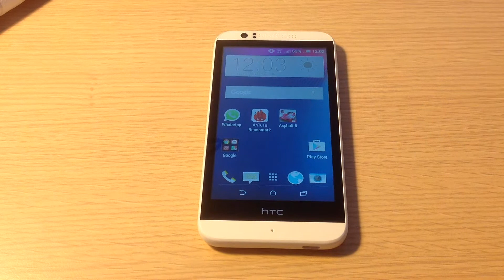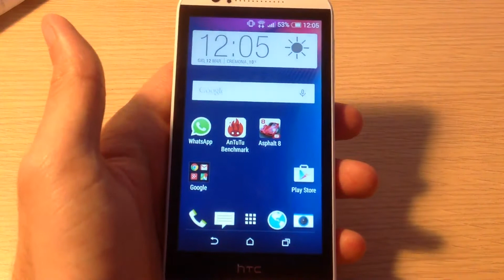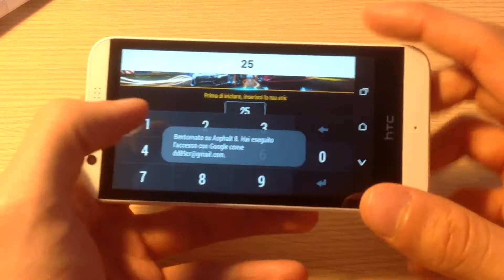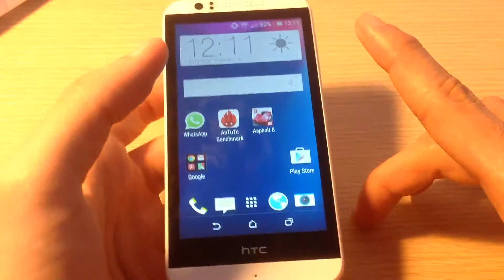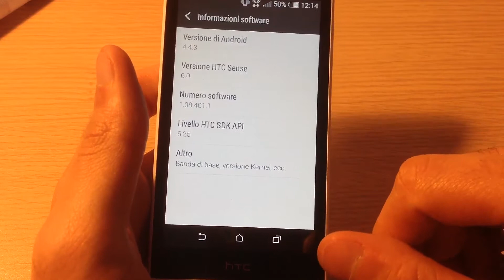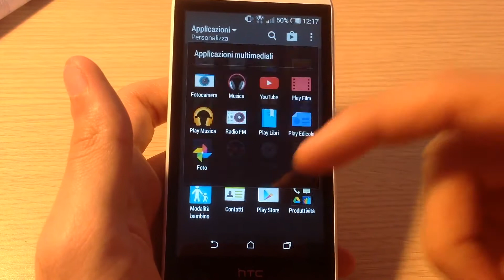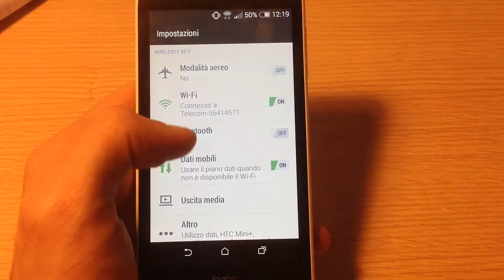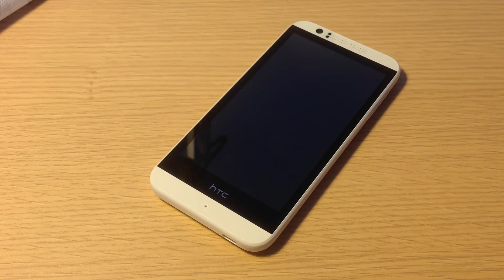HTC Desire 510 - recensione in italiano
HTC Desire 510, recensione in italiano per lo smartphone di fascia media con processore a 64-bit e display da 4.7 pollici.